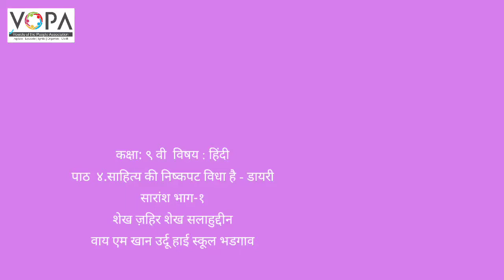9th | Hindi | Chap No 2 | साहित्य की निष्कपट विधा है डायरी | V2 | VSchool